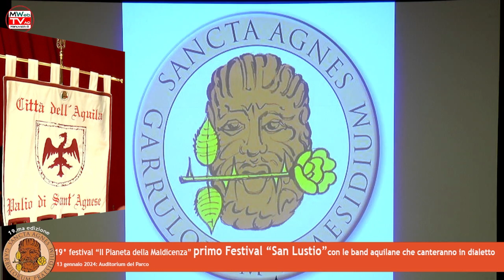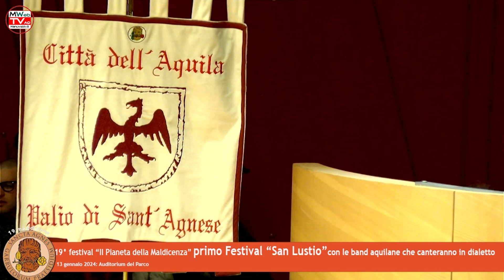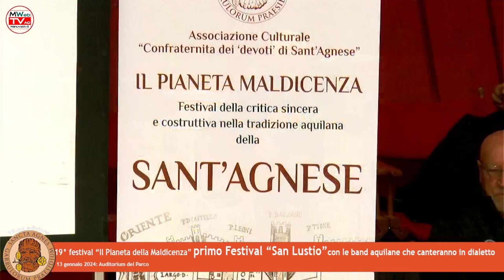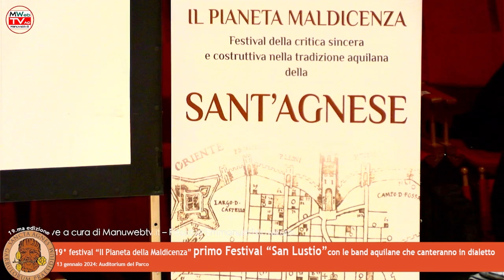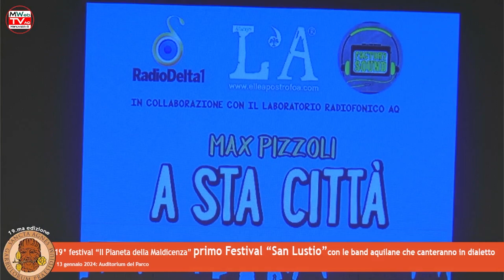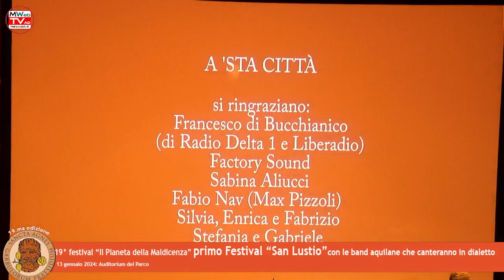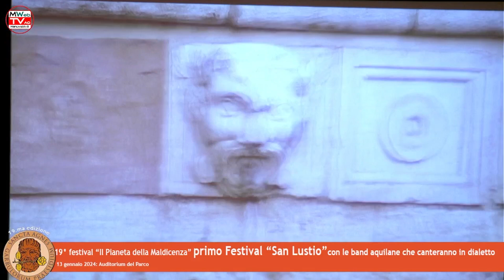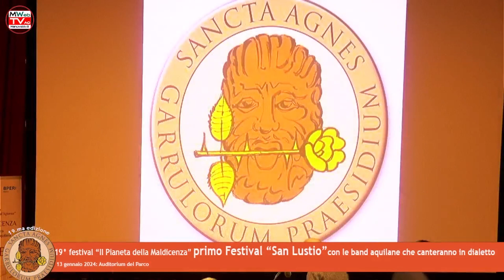il Pianeta Maldicenza, 19^ edizione PRIMO FESTIVAL “SAN…LUSTIO”…